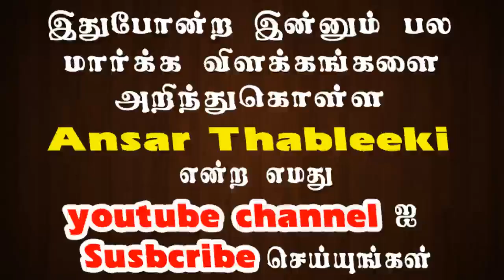ஆண்கள் வெள்ளியிலான மாலை காப்பு போன்ற ஆபரணங்களை அணியலாமா ?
அன்சார் தப்லீகி